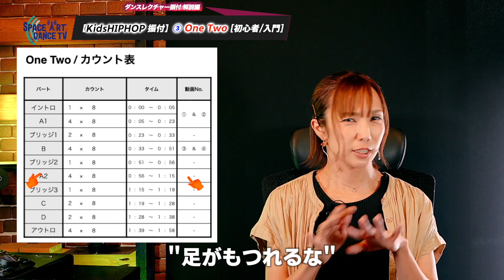【Kids HIPHOP 振付】③ One Two [ 初心者 / 入門 ] ペッパーシード / パドブレ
👉「 One Two / Kids Dance HIPHOP 」の 振付 解説動画 / Bパート前半です
ペッパーシード / パドブレ を利用した 初心者 ~ 入門 レベルの 振付 になっています。
ツイストを利用した動きの基礎に慣れることや、ステップを軽やかにするために”軸”を扱う感覚を磨くためのパートです。

本作品は,キッズダンス 入門者 / 初心者 に適切な、シンプルな振付です。まずはHIPHOPのステップを中心に大きく体を動かし、リズムを刻めるようにすることが目的です。

🤞振付をステージなどでご利用になりたい方は一報ご連絡をください。

00:00 パフォーマンス動画
00:33 イントロ
02:17 解説-1エイト目
06:54 解説-2エイト目
10:25 音通し(反転スピード100%)
11:00 まとめ

▶︎関連シリーズ

▶︎関連動画[本動画内でご紹介しているレクチャー動画]

▶️【ダンス 腕の使い方 解説⑦】アクセント編 / 初心者必見の肩&肘のアイソレーションアクセント

▶️【ダンス基礎】ダンスで多用の「足の8方向」を徹底解説！理解を深めてステップマスターを目指そう

▶️【ダンス基礎】ステップマスターへの近道「足上げ5方向」とは？初心者の"難しい"を徹底解説&お助け

▶️ダンスリズム取りの基本「16ビート」ヒップホップを含め全ジャンル必須のテクニック

▶️【ダンス 腕の使い方 解説③】腕の軌道2種！初心者でもすぐに使えるブロークン&ストレート

▶️【ダンス基礎】本気で上達したい初心者が知るべき"ボディコントロール"vol.1 体重移動/重心/力みを解説

▶️ヒップホップ初心者がマスターしたいダンス基礎ステップ「スライド」をレクチャー

▶️【ダンス 腕の使い方 解説⑥】バランス編 / 体の誘導に使える！肩甲骨を使うための背面意識

▶️超簡単！ダンス初心者でも即マスター「ポニー」カスタマイズして個性の土台作りに繋げる

▶️【ハウスダンス】縦のリズム+円運動「サイドスウィング」多様な軸の使い方で空間を利用する

▶️ダンス初心者には欠かせないステップ「パドブレ」やり方からコツまで一挙に伝授！

▶️ダンス 本番のリハーサル知識を解説！初心者が安心して挑むために～YouTubeオンラインナンバー参加者募集企画！～

▶️【ダンス基礎解説】腕の使い方！初心者から使える位置 / 軌道 / 練習の意識をまとめてレクチャー

▶︎オススメシリーズ

キッズダンスのレクチャー動画をまとめたプレイリスト

ダンスのレベルアップのために、必ず見直す必要が出てくる足の裏の使い方。本シリーズでは、地面の掴み方→足踏み→ワンステップ→蹴り出し方と、徐々にレベルアップし、基礎的な部分をまとめています。

練習メニューをまとめた動画で、動画内での実践に取り組むことで効率よくテクニックアップしていきます。

📗関連記事📗
coming…

レクチャーの写真付き解説記事を掲載しています。
※現在サイト制作中です。記事は見れます！